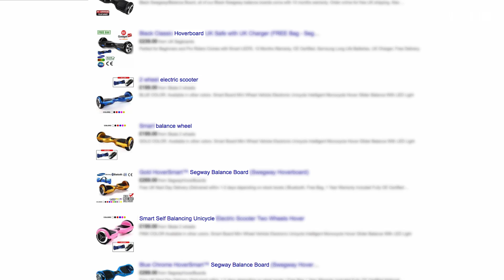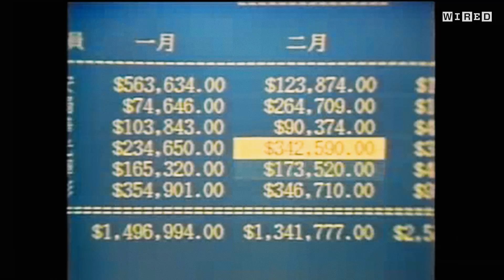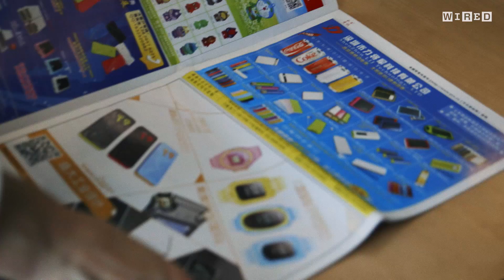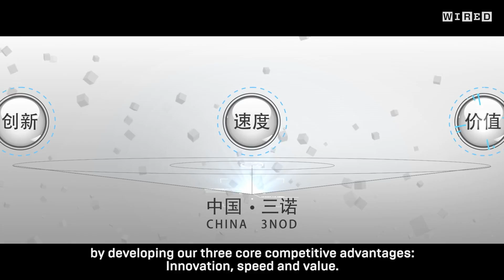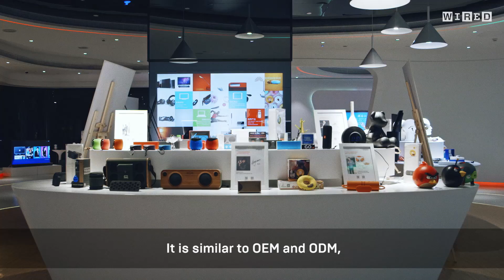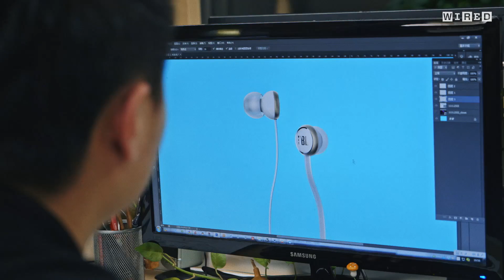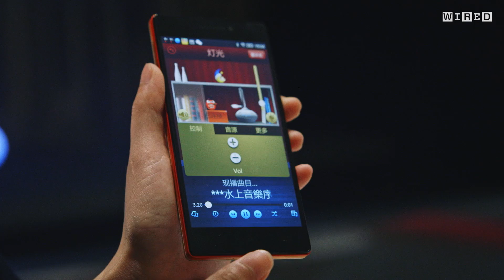Shenzhen: A New Breed of Intellectual Property (Part 3) | Future Cities | WIRED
In this third episode of our Future Cities strand, we explore how attitudes in Shenzhen about patents and intellectual property differ to those in the West.

In particular, we look at how the evolution of “shanzhai” - or copycat manufacturing - has created an ecosystem that could transform traditional models of business, distribution and innovation. Although, technically, any knock-off goods can be called shanzhai, the word's meaning has recently shifted to refer to electronic goods, and episode three delves behind the scenes of this business culture.

The final part of the series is out next Tuesday June 28, when we’ll be asking to what extent the practices in Shenzhen have the power to revolutionise our world.

ABOUT FUTURE CITIES
Future Cities is part of a new flagship documentary strand from WIRED Video that explores the technologies, trends and ideas that are changing our world.

HOLY LAND: STARTUP NATIONS (SERIES 2)
Premiering in February, the second season of WIRED’s Future Cities series takes us inside one of the world’s biggest startup nations. With the most tech startups and venture capital per capita in the world, Israel has long been hailed as The Startup Nation. WIRED’s four-part series will look beyond Tel Aviv’s vibrant, liberal tech epicentre to the wider Holy Land region – the Palestinian territories, where a parallel Startup Nation story is emerging in East Jerusalem, Ramallah and the West Bank, as well as in the Israeli cybersecurity hub of Beersheba. And we will learn how the fertile innovation ecosystem of Silicon Wadi has evolved as a result of its unique political, geographical and cultural situation and explore the future challenges – and solutions – these nations are facing.